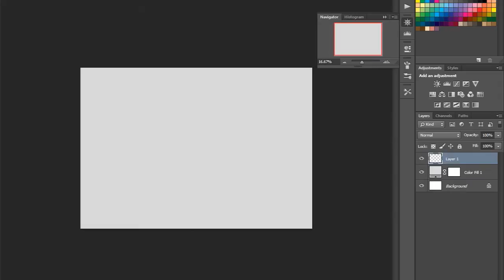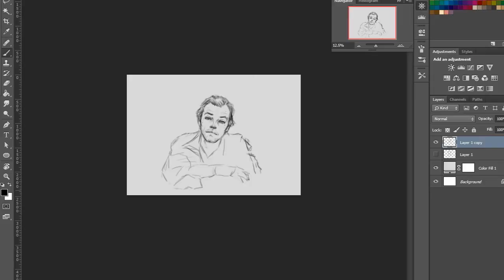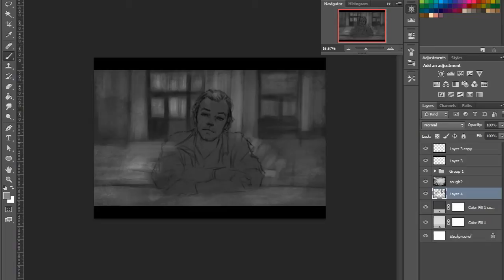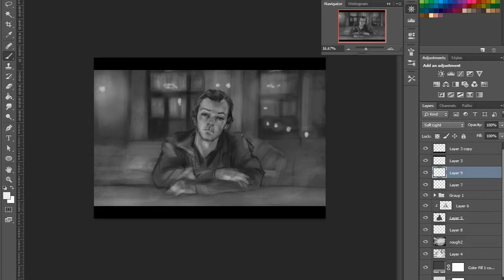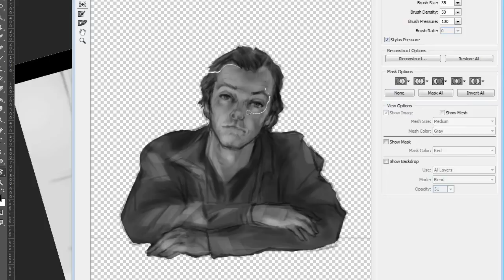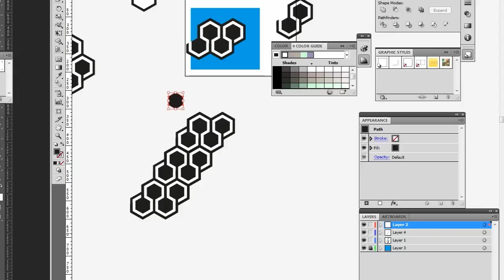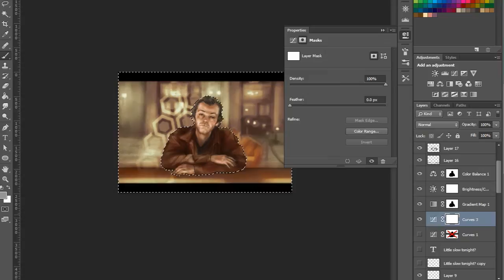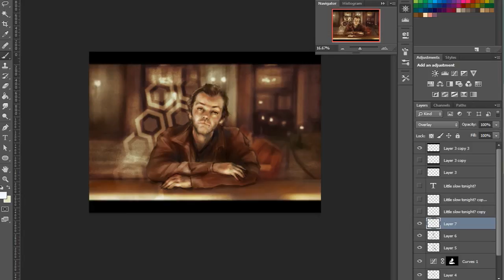Ghastly Paint - Jack Torrance (The Shining)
"Hair of the dog that bit me, Lloyd". A new series from our resident artist Alan Graham where he'll be bringing to life famous horror characters from across the ages. Do you have any requests?